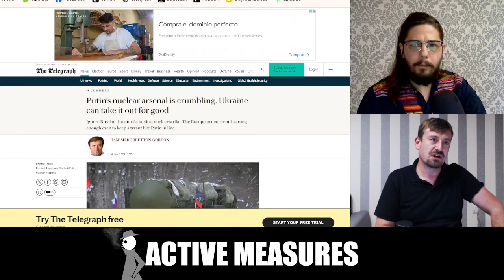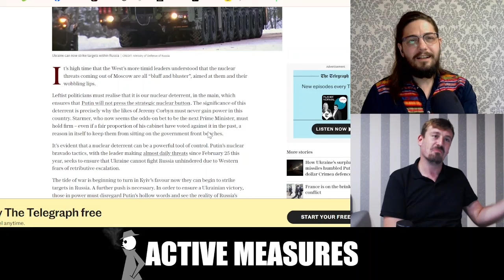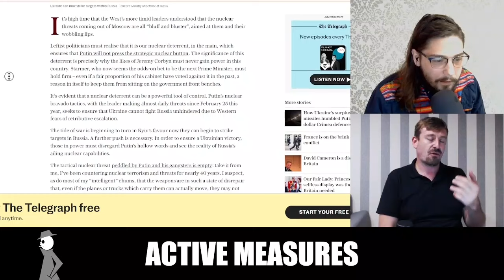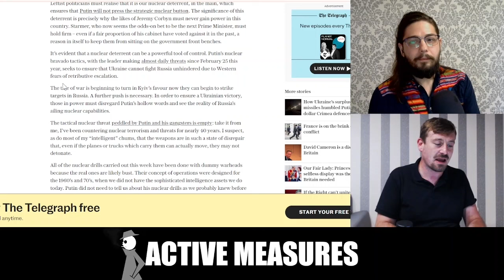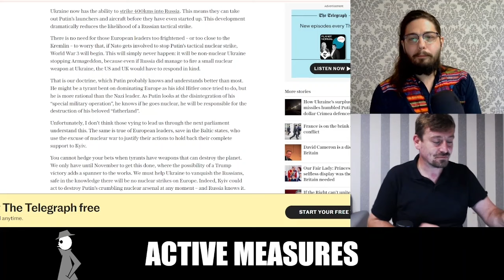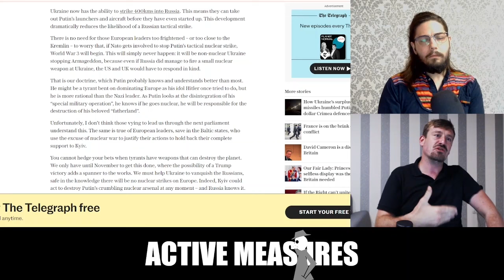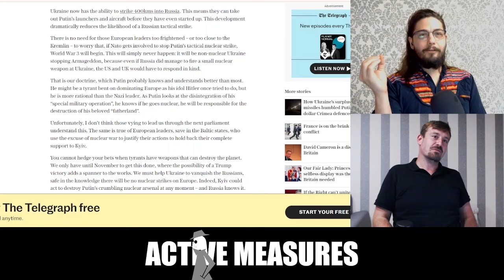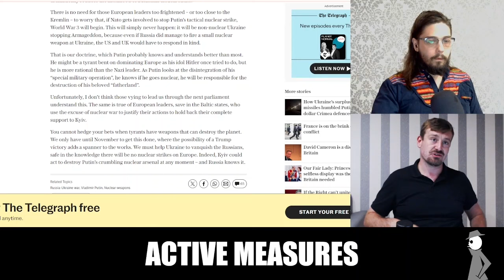These People Are Insane.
Trust the experts... to get us all killed.